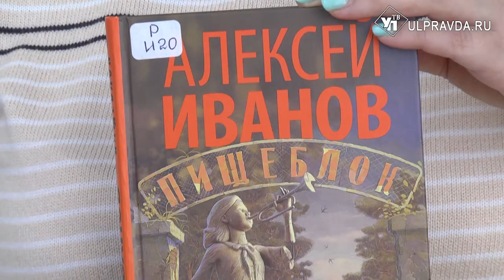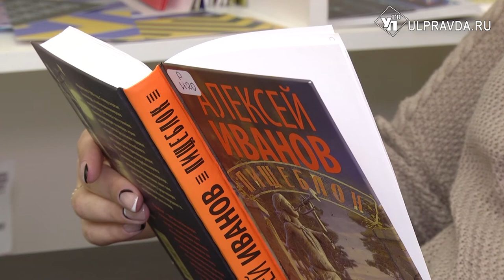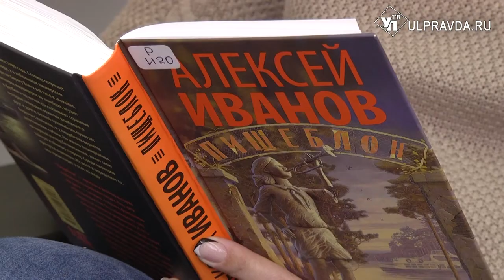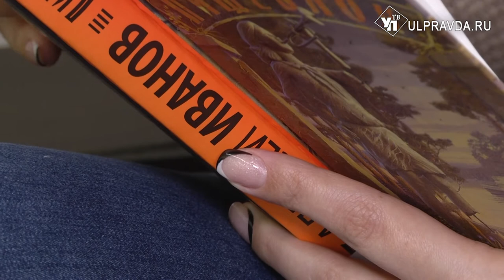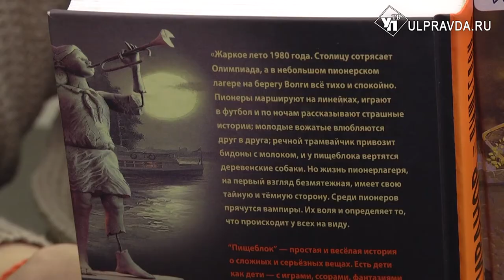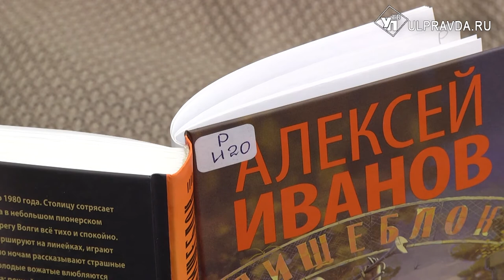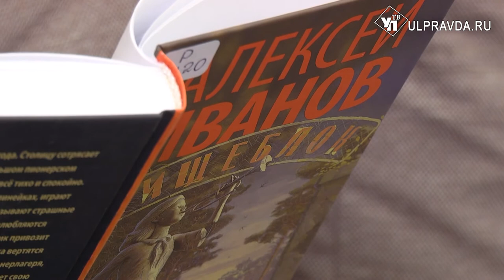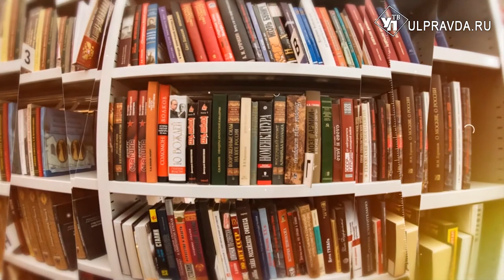Дежурный по чтению. «Пищеблок» от Алексея Иванова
Алексей Иванов – русский писатель и сценарист. Получил известность благодаря книгам об Урале («Сердце Пармы» и другие), а также роману «Географ глобус пропил». В романе «Пищеблок» писатель снова обращается к «подростковой» теме. На этот раз повествование разворачивается в пионерском лагере в «олимпийское» лето 1980 года. Сюжет построен вокруг мистического «ужастика». С книгой можно ознакомиться во Дворце книги Ульяновска.